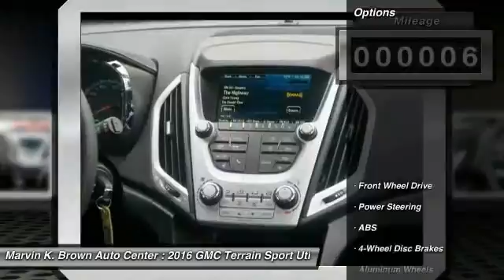2016 GMC Terrain San Diego CA 616170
2016 GMC Terrain SLE

Looking for the right sport utility? Today could be your lucky day. With 6 miles, this Onyx Black, 2016 GMC Terrain equipped with Automatic transmission could be yours. Request more information and set up a test drive right away.